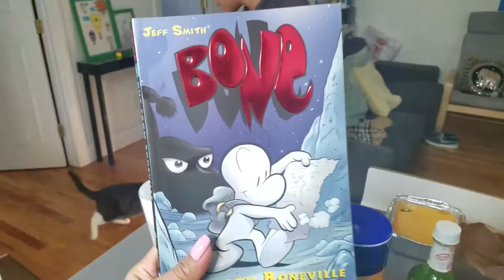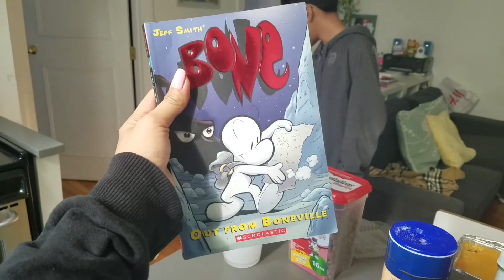Ayoko Nang Mag English! 😭😭| PinayNewYorkerTV Vlog